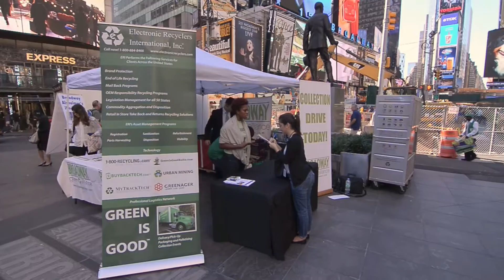Where Can I Take My Electronics To Be Disposed Of? Tisha Zafferano